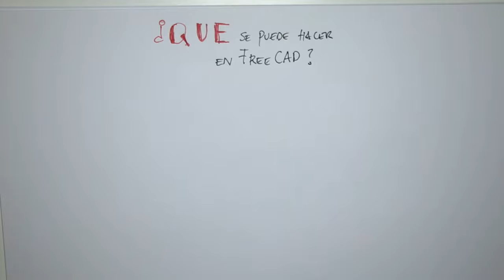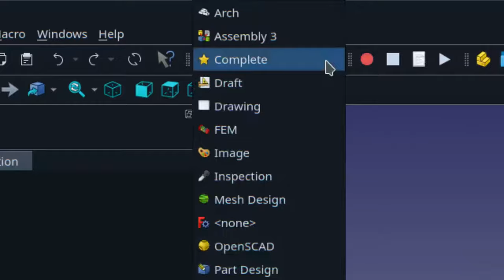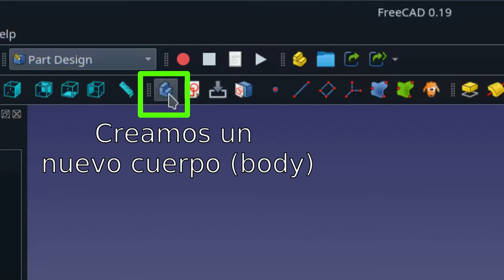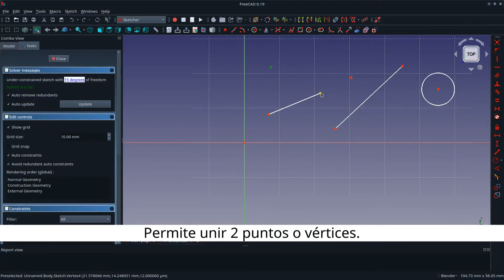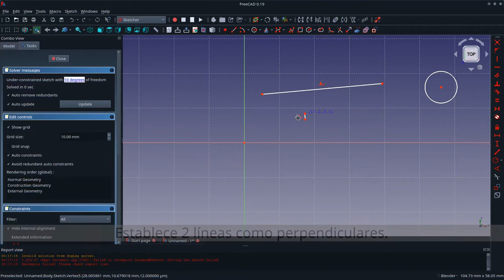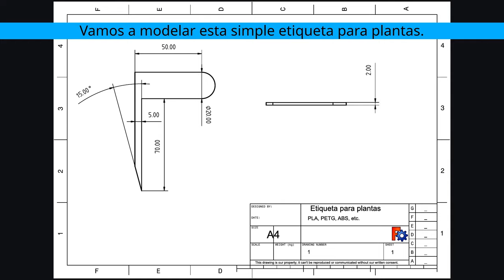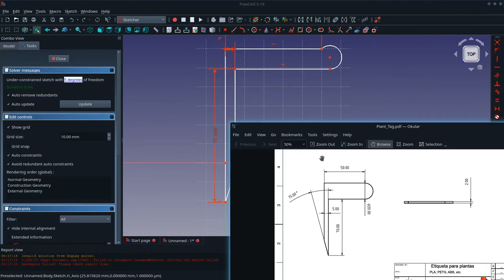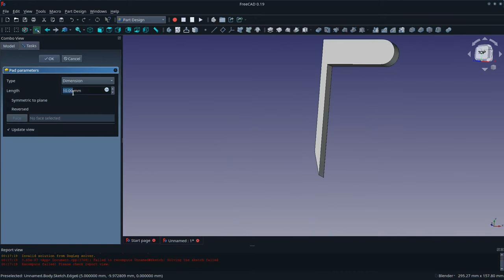Tutorial de FreeCAD en Español para Principiantes [rápido] - Ep1 Introducción al Diseño de Piezas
En este episodio introductorio podrás aprender rápidamente cómo crear tus primeras piezas en 3D usando FreeCAD y el Workbench Part Design, para luego imprimir en 3D.

Este es el primer episodio de esta serie de tutoriales para principiantes de FreeCAD.